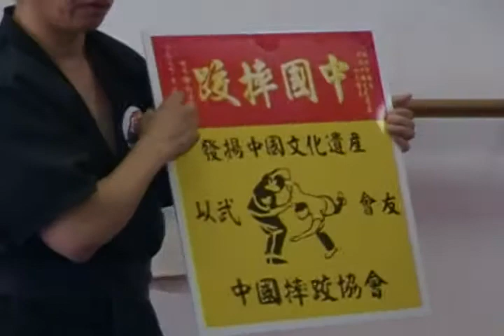CSJA Sign for Lao Shifu